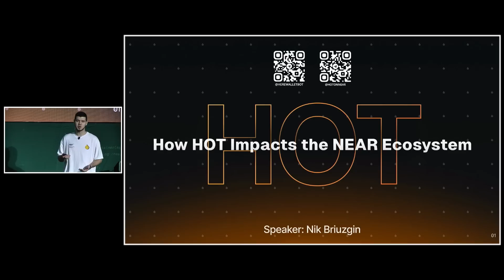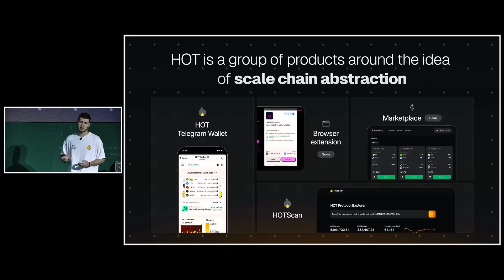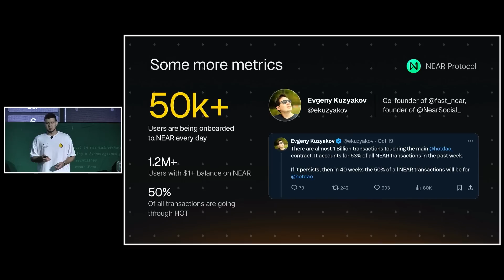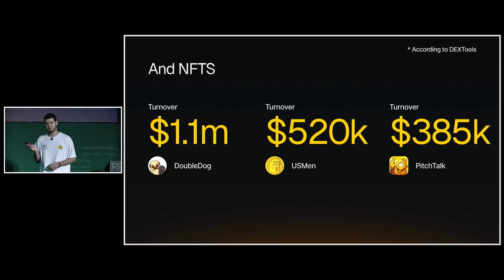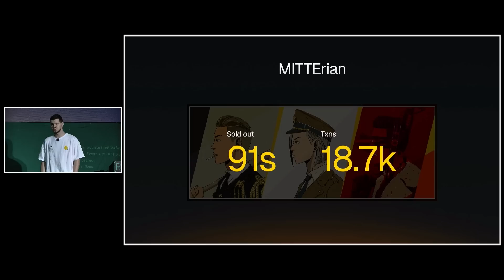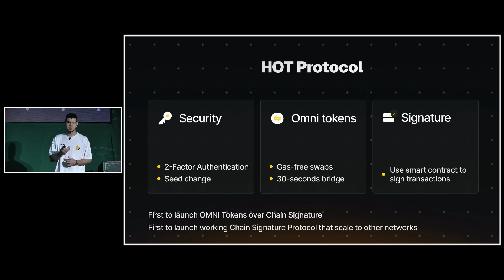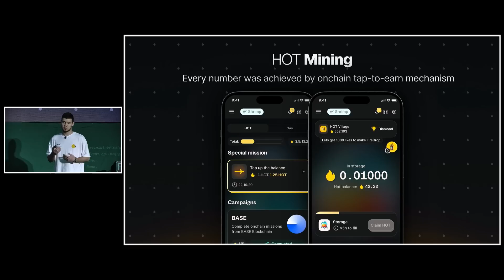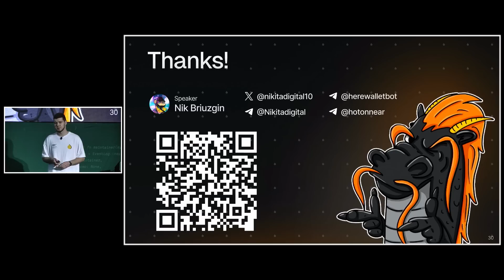[REDACTED] 2024 | Workshop Launching HOT Protocol on Mainnet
HOT Protocol is an advanced chain signature implementation developed by the HOT team. With over 15 million monthly active users, it has become a game changer for multichannel dApps.

Nik Briuzgin - HERE Wallet

Takeaways
Hot Wallet's Explosive Growth: Hot Wallet rebranded from Here Wallet and scaled from 200,000 users to 30 million in just eight months by leveraging a "Tap to Earn" mechanic that bridged Web2 users into Web3 seamlessly.

Driving Near Ecosystem Adoption: Hot Wallet facilitates onboarding 50,000 accounts daily into the NEAR Protocol ecosystem, accounting for nearly half of all transactions on NEAR.

Innovative Tools for Users and Developers: The wallet features include multi-chain functionality, fast bridging across chains in under 30 seconds, fire drops for user engagement, and tools like APIs and SDKs for developers to integrate seamlessly.

Marketplace and Decentralized Finance: Hot Wallet is developing a marketplace for selling accounts and supports decentralized financial activities like bridging, staking, and NFT management, all within its ecosystem.

Emphasis on Security and Accessibility: Built as an MPC wallet, Hot Wallet uses end-to-end encryption, independent validators, and multi-chain compatibility to ensure secure and accessible transactions across NEAR, Ethereum, Solana, and other networks.